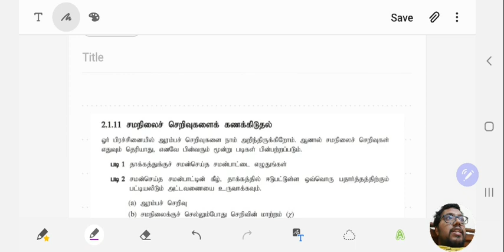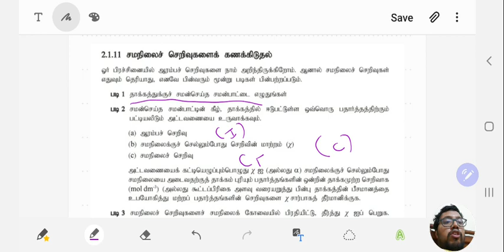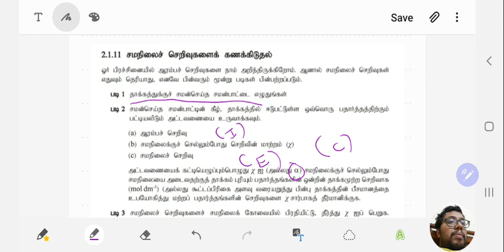How to calculate concentration in an equilibrium.